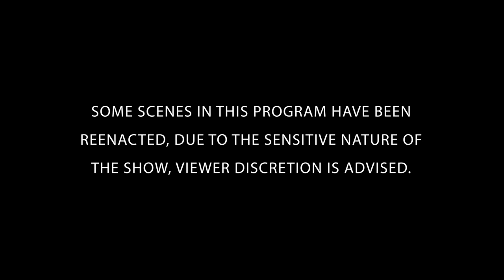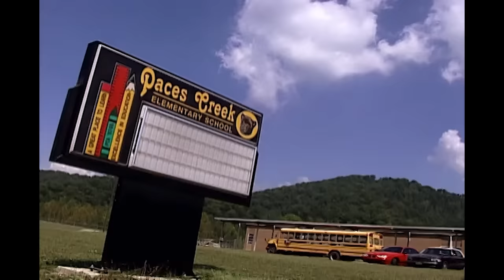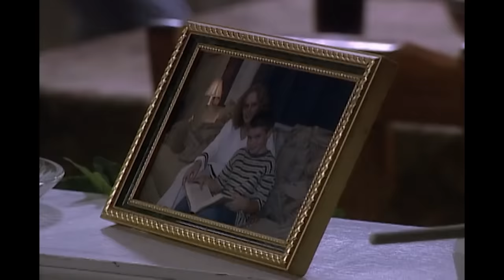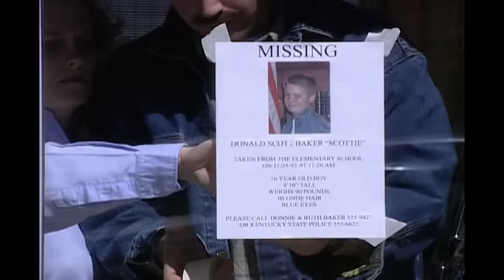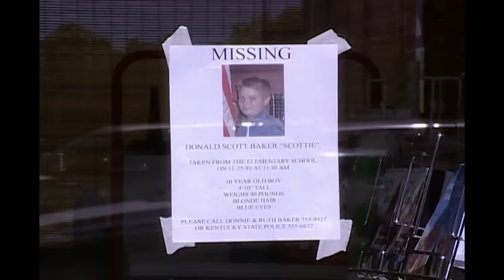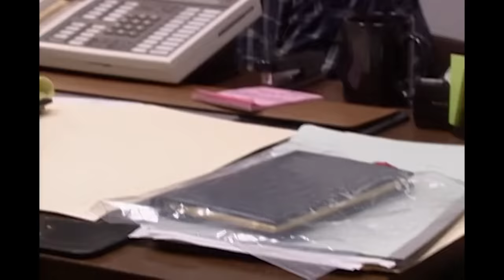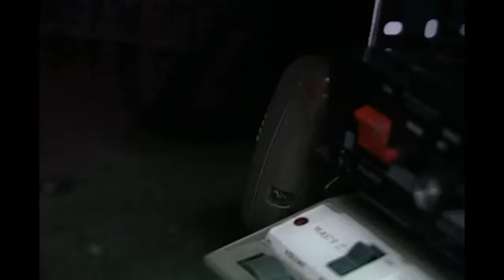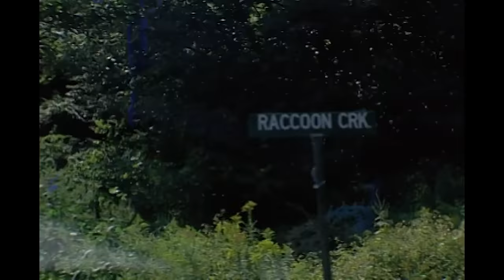Betrayed | FULL EPISODE | The FBI Files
In Kentucky, the 1992 abduction and murder of Scotty Baker by his own stepmother. Unravel the mystery alongside the FBI's greatest law enforcers and forensic scientists.

Season 4 Episode 16: On the day before Thanksgiving, a mother discovered her young son was missing from school. Within hours, the boy's entire family was frantically searching for him. But when the few leads quickly turned cold, the FBI was called in to assist in the investigation. The search covered thousands of miles and led agents to an unlikely suspect.